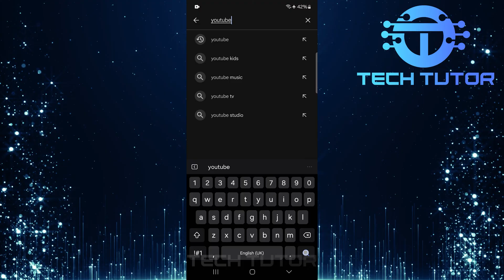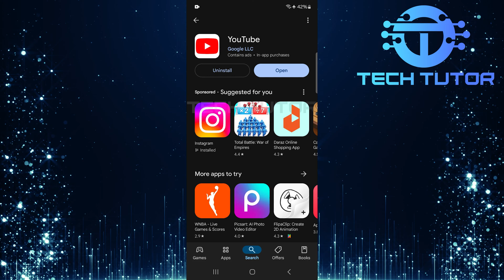How To Update YouTube On Android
In this video, we will show you how to update the YouTube app on your Android device. Keeping the app updated is important. Updates can fix bugs and introduce new features. An updated app helps you enjoy a better experience while watching videos.